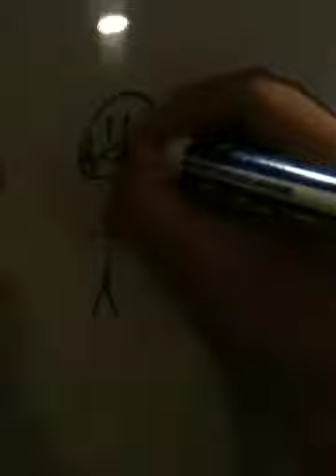Draw my life part 2